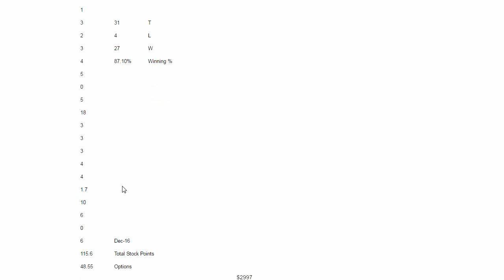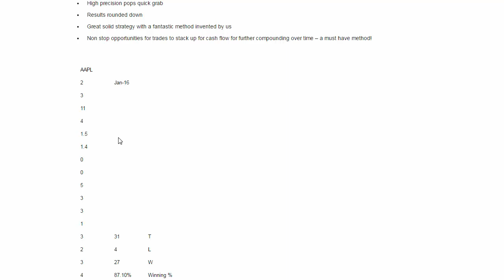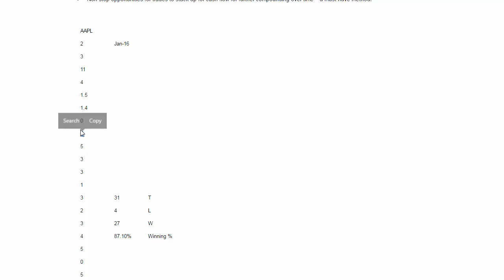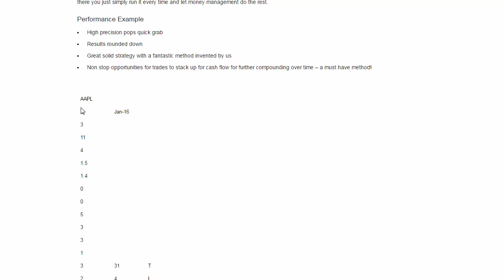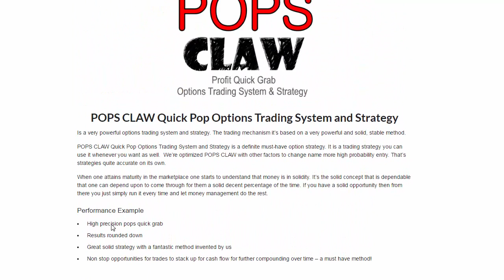POPS CLAW Quick Pop Options Trading System Review